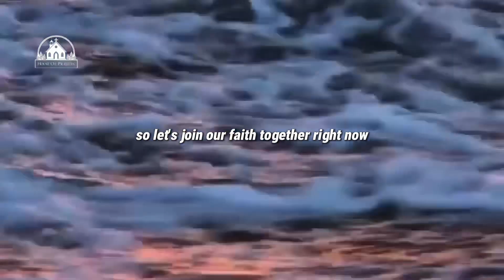Prayer For Your Protection | God Will Protect You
God helps
Godly quotes
Bible Quotes
God Message Tarot
Financial abundance
Angels message
Jesus message
Godly quotes
Lord Helps
Jesus quotes
God
God message
Jesus
Jesus message
God messages
Urgent message from God
Jesus says
Angel Signs
God msg
Angels message
Universe message
Money miracle
Life quotes
Faith quotes
Universe message
Angel message
God Message For You Today
God says
universe message,
beautiful good night message with flowers,
god message,
god says,
universe message,
angel message,
jesus message,
god,
god says,
the god jesus says,
jesus christ,